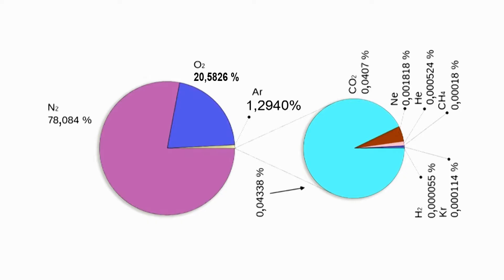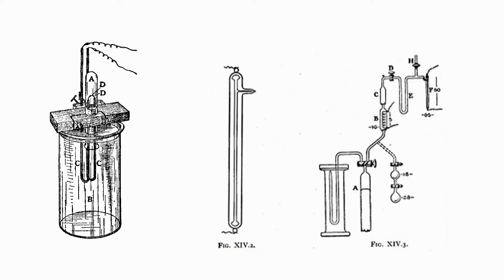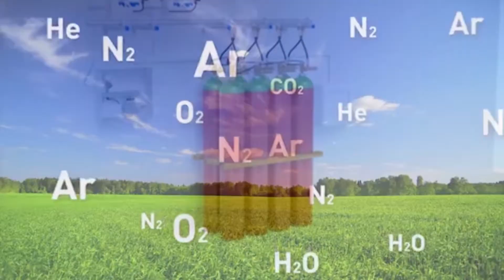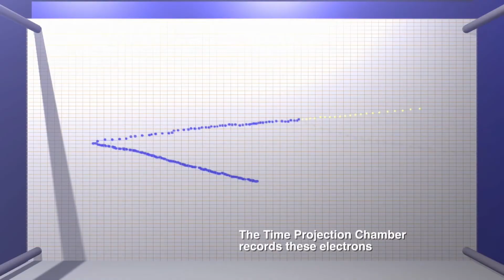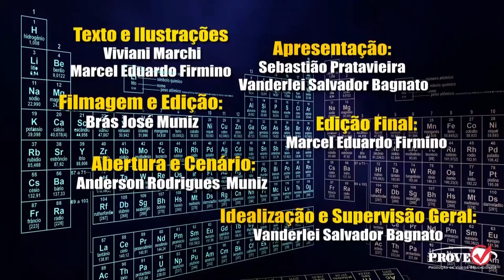Os Elementos Químicos - Argônio